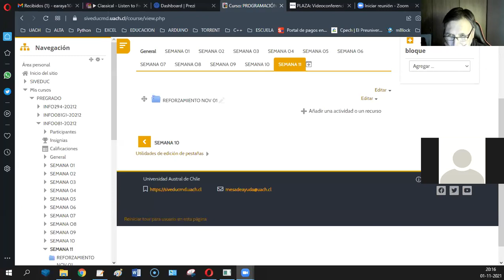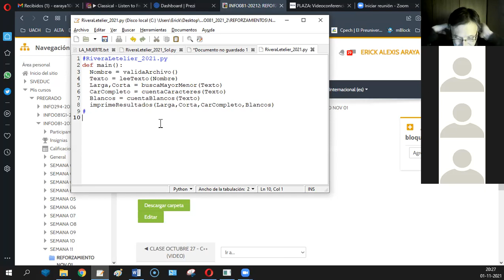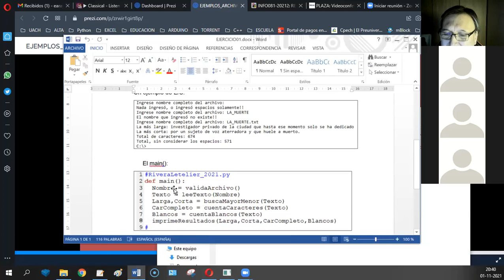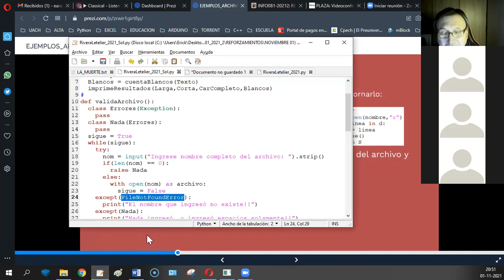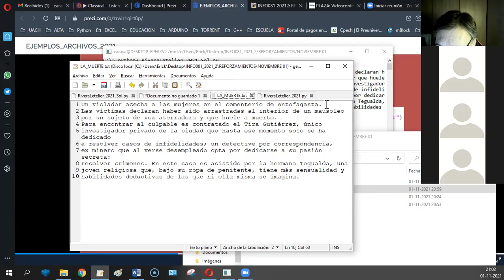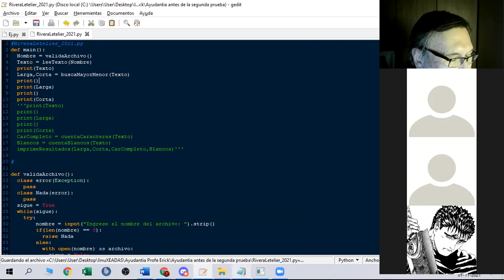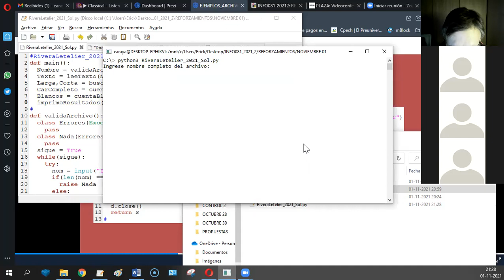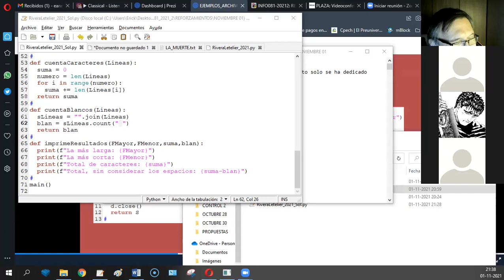[INFO081] REFORZAMIENTO NOV 01